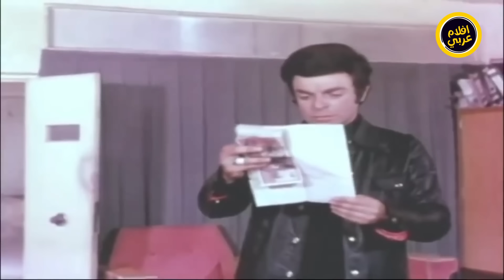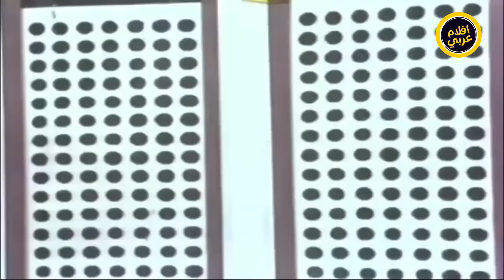للكبار فقط | فيلم الشفايف | بطولة نبيلة عبيد وسهير رمزي